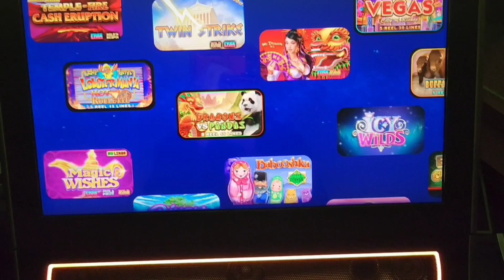TOP LINE SLOTS, INC.